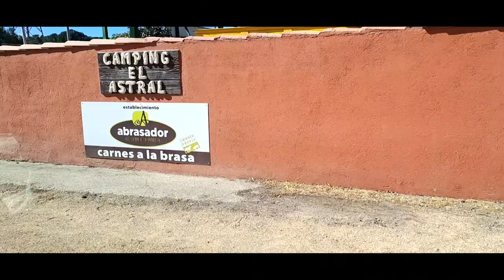5/Small camper - Rando Car Maillet : Road-Trip Andalousie. Un évènement imprévu nous oblige de...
épisode 5 : Road-Trip vers l'Andalousie au départ de Rennes en Bretagne. 3600 kms aller retour...
Un évènement imprévu nous oblige de rentrer immédiatement !